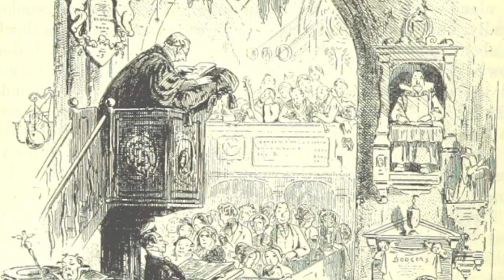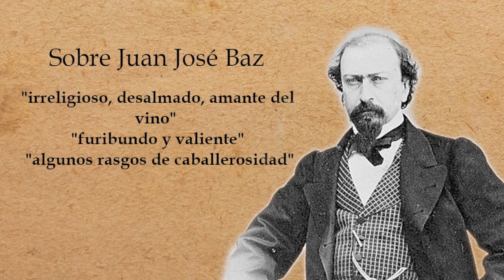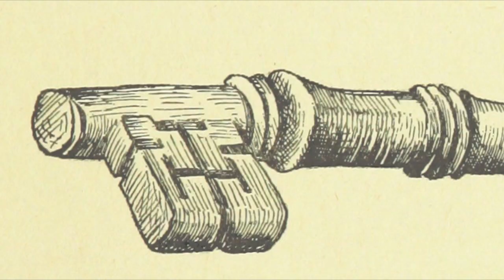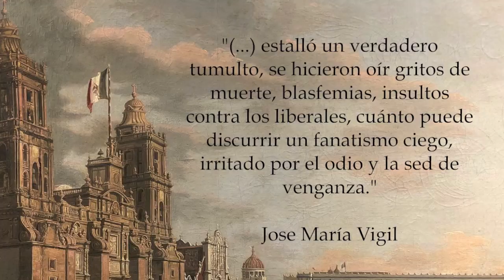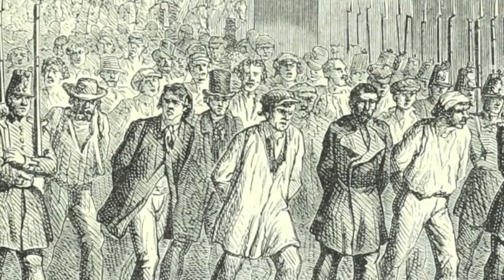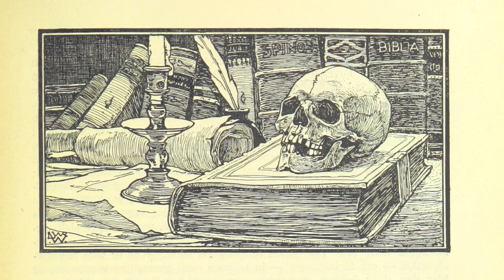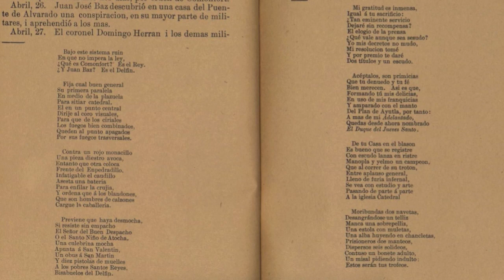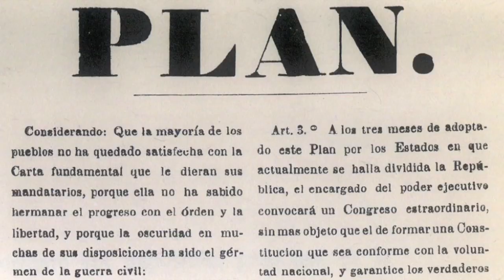La Batalla del Jueves Santo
0:00 Intro
0:52 Ceremonia de Jueves Santo
1:36 El año de las tensiones
2:56 Semana Santa del 57
4:10 Jueves Santo
5:26 Versiones opuestas
6:48 El gobierno se justifica
8:34 Consecuencias